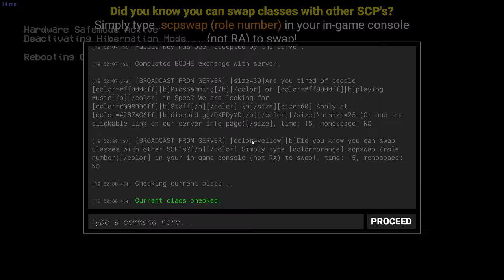SCP:SL How to screw people off 2